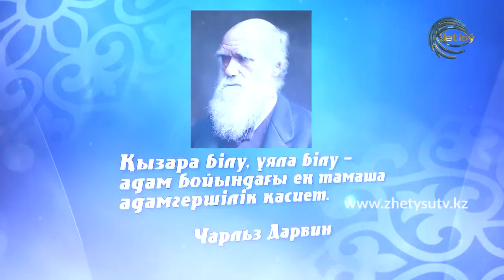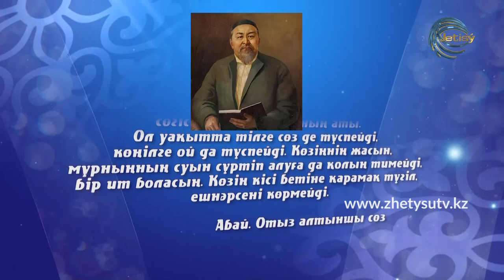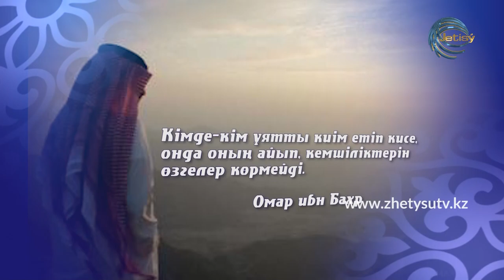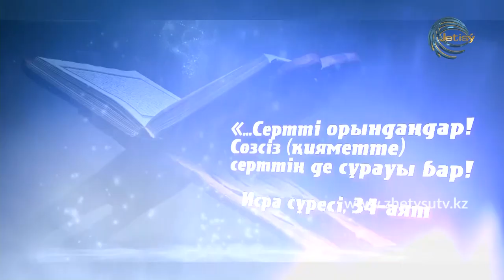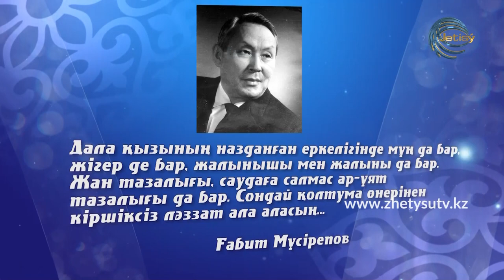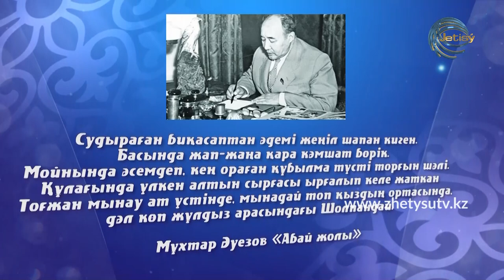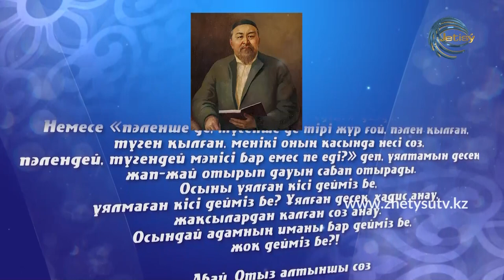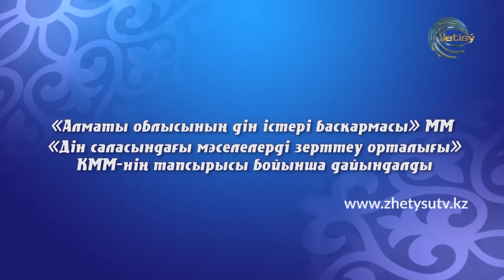ҒИБРАТ - ҰЯТ - ИМАННЫҢ ЖАРТЫСЫ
БАҒДАРЛАМА АВТОРЫ ӘРІ ЖҮРГІЗУШІСІ: ЖҰМАХМЕТ ЖАЙЛАУБАЕВ